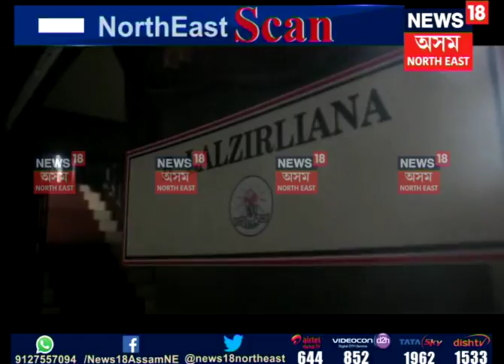North East Scan | 12.09.2018 P-2